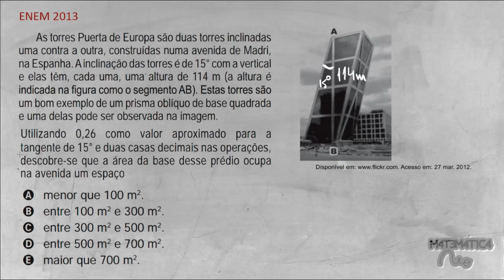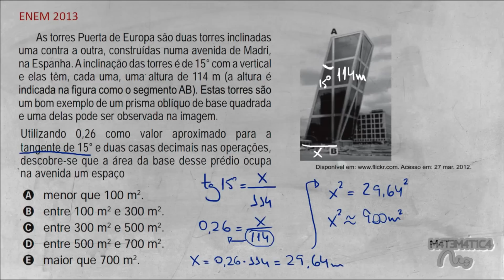ENEM 2013 Matemática #1 - Trigonometria, Tangente de um Ângulo e Área do Quadrado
As torres Puerta de Europa são duas torres inclinadas uma contra a outra, construídas numa avenida de Madri, na Espanha. A inclinação das torres é de 15° com a vertical e elas têm, cada uma, uma altura de 114 m (a altura é indicada na figura como o segmento AB). Estas torres são um bom exemplo de um prisma oblíquo de base quadrada e uma delas pode ser observada na imagem.

Utilizando 0,26 como valor aproximado para a tangente de 15° e duas casas decimais nas operações, descobre-se que a área da base desse prédio ocupa na avenida um espaço

Uma questão envolvendo trigonometria básica, como o valor da tangente de um ângulo para calcular um dos catetos de um triângulo retângulo, que será o mesmo valor do lado da base quadrada do prédio, cuja área vamos calcular. Show!